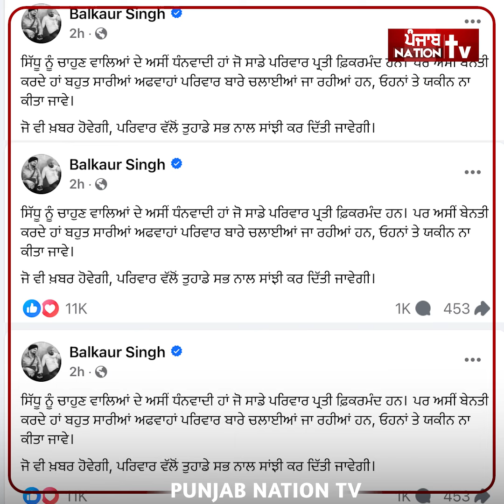ਸਿੱਧੂ ਮੂਸੇਵਾਲਾ ਦੇ ਪਿਤਾ ਬਲਕੌਰ ਸਿੰਘ ਨੇ ਲੋਕਾਂ ਨੂੰ ਕੀਤੀ ਅਪੀਲ਼ , ਕਿਹਾ ਝੂਠੀਆਂ ਖ਼ਬਰਾਂ ਤੇ ਅਫਵਾਹਾਂ ਤੋਂ ਬੱਚੋ